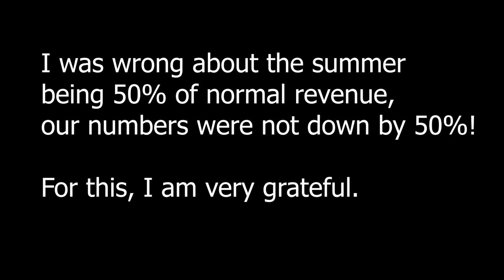April 18, 2020 Covid-19 Principles and Predictions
I recorded this on April 18th and thought I uploaded it, but I guess I didn't. Well, here is a time capsule of my thoughts about Covid 8 months ago today, April 18, 2020.

It was a time of uncertainty. My local masters were being very tyrannical, and I recall thinking that my family and our business would surely be broke within a 3-6 months.

Summer turned out to be good for our business, unlike the result many people experienced. Some of my friends committed suicide as a result of the local health department officer's orders, some friends lost their businesses and life savings.